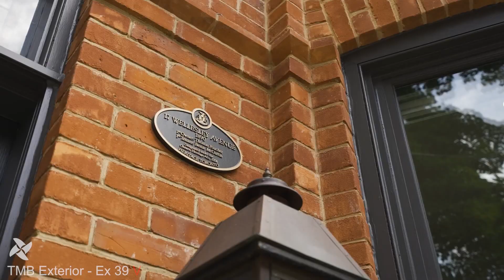39 Facade, Alfresco, Terrat TMB Exterior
"Below are some terms related to architecture and outdoor design:

Swimming pool: a man-made structure filled with water for swimming or other water-based activities.
Alfresco: an outdoor space used for dining or recreation.
Garden: an outdoor space filled with plants and/or flowers.
Exterior: the outer part or facade of a building or structure.
Terrace: an outdoor space built on a raised platform or level, often attached to a building or structure.
Patio: an outdoor space located between a building and a garden or yard.
Deck: a flat surface built above the ground, typically made of wood or composite material, used for outdoor relaxation or entertainment.
Balcony: an outdoor space attached to a building or structure, typically on an upper level, with a railing or balustrade.
Courtyard: an outdoor space surrounded by walls or buildings, typically located within a larger building or structure.
Veranda: a covered outdoor space attached to a building or structure, typically with a roof and open sides.
Pergola: an outdoor structure consisting of columns or posts supporting a roof or archway, often covered with climbing plants.
Gazebo: a freestanding outdoor structure with a roof and open sides, often used for outdoor dining or recreation.
Arbor: an outdoor structure consisting of a trellis or archway covered in climbing plants.
Landscaping: the art and practice of designing and maintaining outdoor spaces with plants, hardscaping, and other elements.
Hardscaping: the construction of non-plant elements in outdoor spaces, such as walkways, walls, and patios."

Dưới đây là một số thuật ngữ liên quan đến kiến trúc và thiết kế không gian ngoài trời:

Swimming pool: hồ bơi
Alfresco: không gian ngoài trời dùng để ăn uống hoặc giải trí
Garden: vườn hoa, khu vườn trồng cây
Exterior: bên ngoài, phần bên ngoài của một công trình xây dựng
Terrace: sân thượng, không gian ngoài trời được xây dựng trên tầng cao của một công trình xây dựng
Patio: sân vườn, không gian ngoài trời giữa nhà và vườn
Deck: sàn gỗ, nền tảng được xây dựng để tạo ra một không gian ngoài trời để thư giãn hoặc giải trí
Balcony: ban công, không gian ngoài trời nhỏ được xây dựng trên tầng cao của một tòa nhà hoặc nhà riêng
Courtyard: sân trong, không gian ngoài trời nhỏ bao quanh bởi các bức tường hoặc tường rào
Veranda: hiên nhà, không gian ngoài trời có mái che bên ngoài tòa nhà
Pergola: mái xếp, khuôn viên ngoài trời được bao phủ bằng khung gỗ hoặc kim loại và cây leo
Gazebo: mái che ngoài trời, khuôn viên ngoài trời bao phủ bằng mái che và được sử dụng để thư giãn hoặc giải trí
Arbor: cổng treo, cấu trúc treo được trang trí bằng cây cối và được sử dụng để tạo bóng mát
Landscaping: cảnh quan, hoạt động thiết kế và trang trí các khu vườn và không gian ngoài trời
Hardscaping: xây dựng, hoạt động xây dựng các khu vực không phải là vườn như lát đường, tường rào, sân bê tông, v.v.
Đây chỉ là một số thuật ngữ cơ bản, trong thực tế, có rất nhiều thuật ngữ khác liên quan đến kiến trúc và thiết kế không gian ngoài trời.